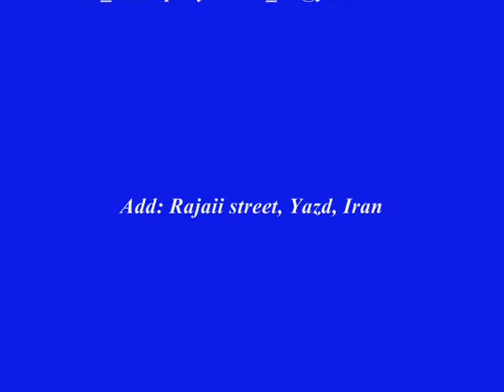automatic barbecue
it uses gas for cooking and electricity for running the chain

:The advantage of machine

High capacity (up to 700 skews per hour-

The possibility of controlling the cooking heat-

Steady cooking resulting in good appearance of kebabs-

Equipped with counter-

Equipped with inverter for adjusting the speed of cooking-

Saving energy-

Cooking without steam-

Possibility of cooking all kind of kebab with skew